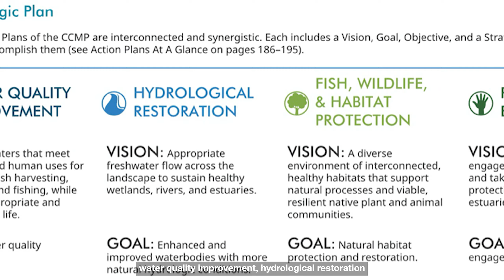CHNEP Action Plan